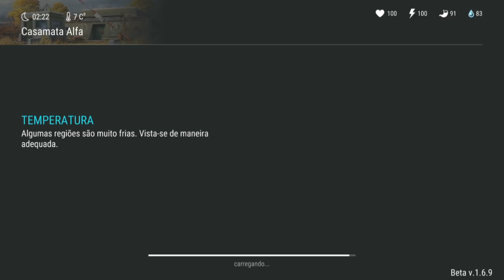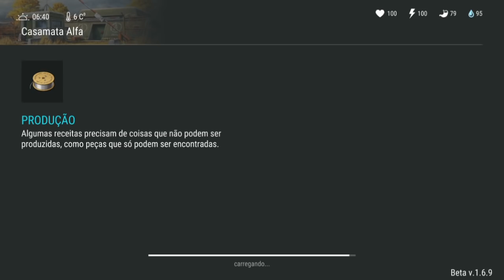ATUALIZAÇÃO 1.6.10 - MAIS UM NÍVEL DO ESPECIALISTA VAMOS EM BUSCA - LAST DAY ON EARTH SURVIVAL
MAIS UM NÍVEL DO ESPECIALISTA
VAMOS EM BUSCA
LAST DAY ON EARTH

PROGRAMAS QUE USO EM MEUS VÍDEOS :

PIXEL LAB
PS TOUCH
KINE MASTER
POWERDIRECTOR
AZ SCREEN RECORDER PRO
SCR